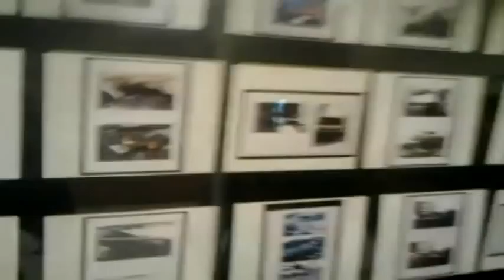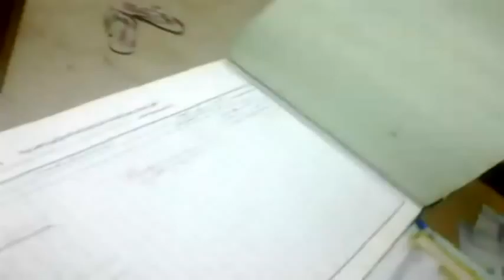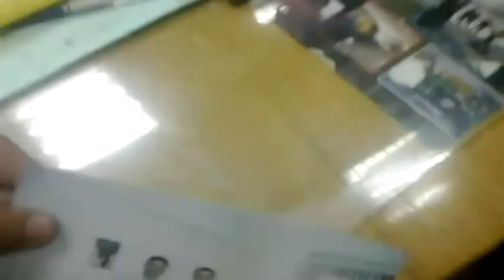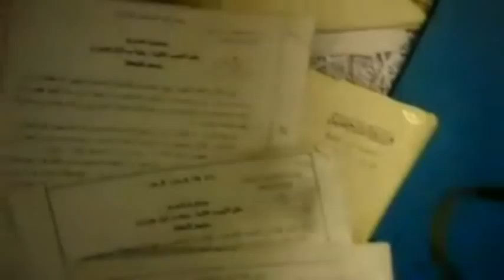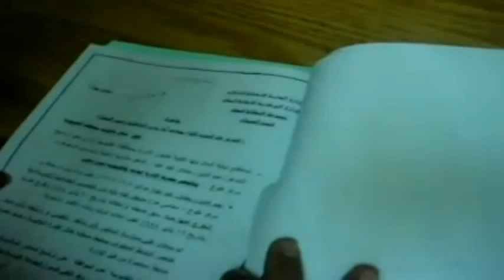Storming The SS Headquarters In Nasr City, Egypt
Raw footage: State Security headquarters in Nasr City, Egypt March 6, 2011

Egyptian protesters managed not to only to encircle the fearful building by thousands but they have also entered it for the first time not as detainees blindfolded but actually as victorious revolutionaries who had enough from that castle of terrorists.
A full-waged war started against the dreaded State Security apparatus, known as Amn Dawla in Arabic, after news was filtered that this notorious organisation was burning and shredding dossiers and documents. Thousands of youth assembled themselves online, again on Facebook, after a call went out for Egyptians to surround all state security buildings across the country today.

Among the findings in the building were:

* Bombing the two Saints Church "According to those who read , it actually incriminates the MOI in bombing the church.

* Hosni Mubarak and Suzanne Mubarak !! "Yes they were following their moves !! It makes you wonder about their loyalty. Our friends spoke about a report covering the Addis Baba assassination attempt in 1996.

* Sheikh Karadawy
* Dr. Mohamed ElBaradei
* Al Jazeera TV host Ahmed Mansour
* Late Khaled Said !!
* Members of Muslim brotherhood like Mohamed Habib
* Members of 6th April like Ahmed Maher 'it included details about their family members even babies !"
* Members of socialist movements
* Religious sects
* Religious conservative "allegedly full floor dedicated to them"
* Mortada Mansour
* The Egyptian New night talk shows "Including transcripts for the episodes and the details of the callers"
* A whole file with the Yahoo emails that have been monitored.
* Files about CIA , FBI, Iraq elections and Al Qaeda "The golden files of rendition have not been found it, I fear that they were shredded"
* Files about politicians and their relations
* Files about political deals and spies in various groups
* Files about Safwat Al Sherif and his sons with their financial corruption scandals.
* Files about the journalists who are working for the state security